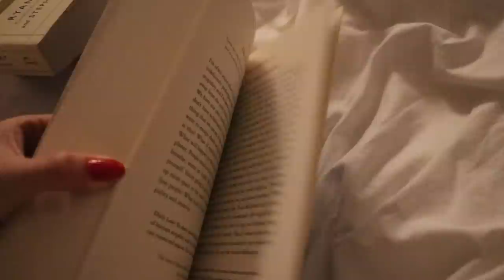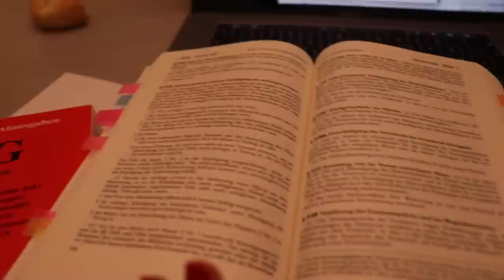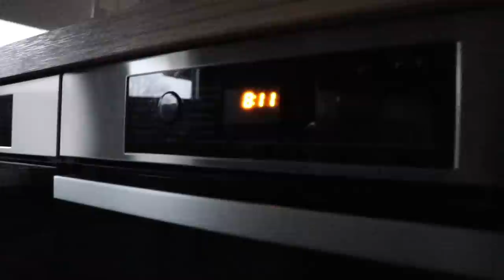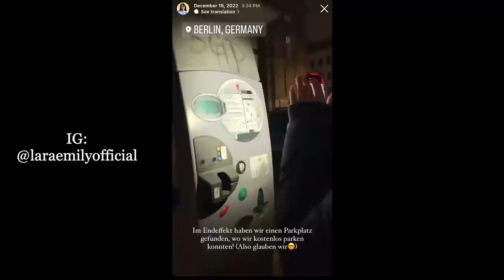Was ich an Tagen OHNE MOTIVATION mache...🙈 | Produktiver Vlog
Heute gibt's mal wieder einen produktiven Vlog! Ich hoffe, er gibt euch etwas Motivation :)

PODCAST: Gut Genug - Lara Emily